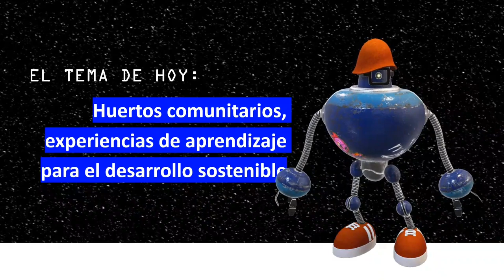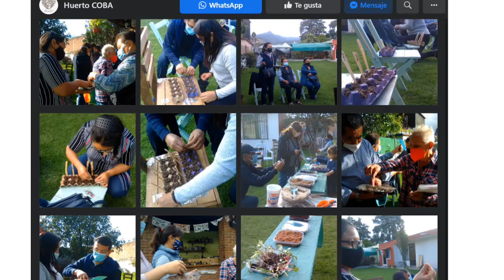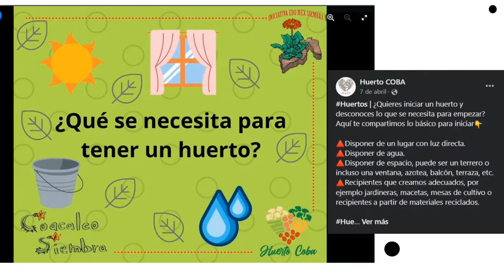Extramuros 2. Huertos comunitarios, experiencias de aprendizaje para el desarrollo sostenible.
La bióloga Nallely Cortes, directora de Huerto Coba, nos habla sobre su incursión en la biología, así como de los pasos a seguir para crear un huerto comunitario, su experiencia como tallerista en este campo.